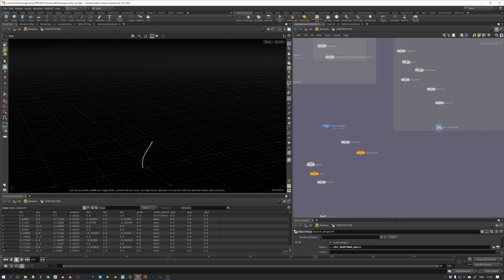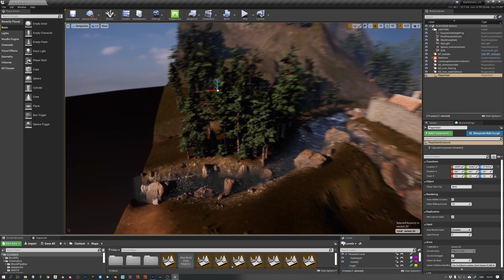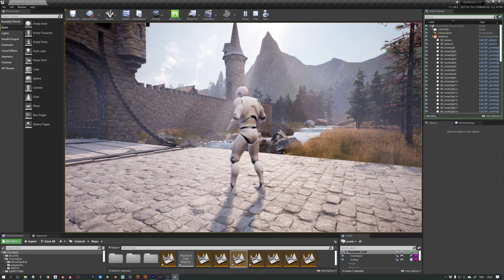Landscape Variations in Houdini and Unreal 4.25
So I decided to learn Houdini and Unreal. This video is my attempt to condense this whole journey into three minutes.

Third party assets used:

Quixel Megascans
Fantasy and Medieval Architecture Kit by Denys Rutkovskyi
Environment set by NatureManufacture
Interactive open world foliage by Project Nature
Multistory Dungeons by Mana Station

A lot of tutorials were consumed to get going. Among them these sources stand out:

For river simulation inspiration:
Simon Schreibt aka Simon Houdini

For general workflow regarding landscaping in Unreal:
Brushify.io